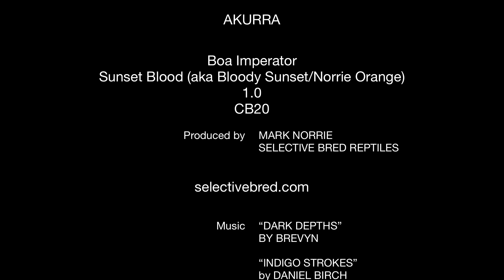Sunset Blood Boa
Akurra, looking pretty vibrant